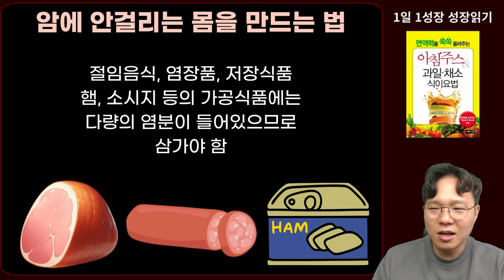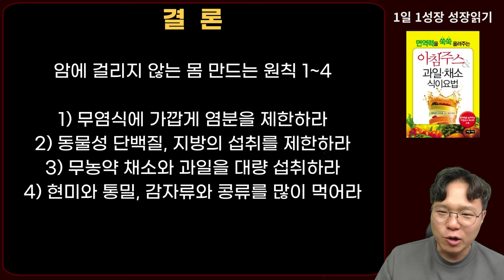딱 1년만 해보세요! 암에 절대 걸리지 않는 몸을 만드는 식사법 I 와타요 다카호 I 암치료 I 아침주스 & 과일 채소 식이요법